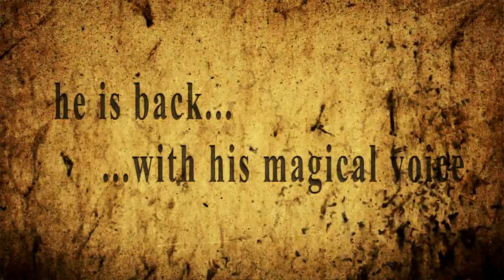LEHMBER HUSSAINPURI - FOLK ATTACK 2 (TEASER)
ALBUM - FOLK ATTACK 2
ARTIST - LEHMBER HUSSAINPURI
RELEASE DATE - OUT 21ST OCTOBER 2011
LABEL - SERIOUS RECORDS & ENT. LIMITED